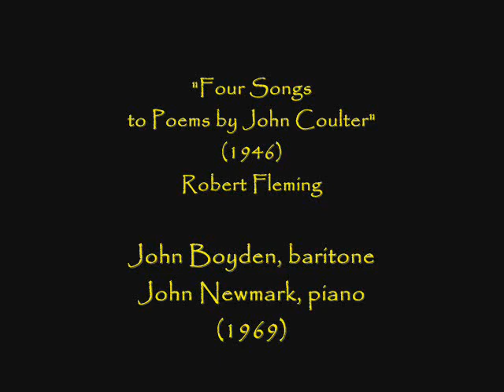John Boyden sings Robert Fleming's ''Coulter Songs''!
Four poems by John Coulter set to music by Robert Fleming and sung by baritone John Boyden with John Newmark at the piano.  From a 1969 recording.

  I. Grave in the Quiet Glen   0:00
 II. Song for June   2:37
III. Spring in Autumn   4:13
IV. Summer Song   5:32